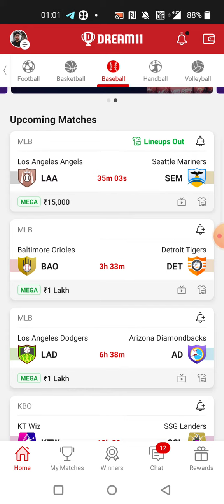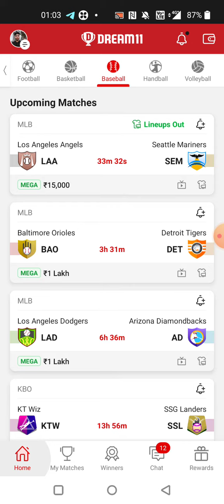LAA vs SEM BASEBALL DREAM11 TEAM PREDICTION